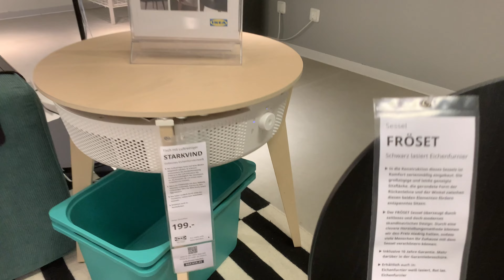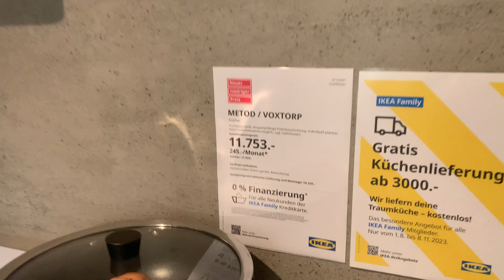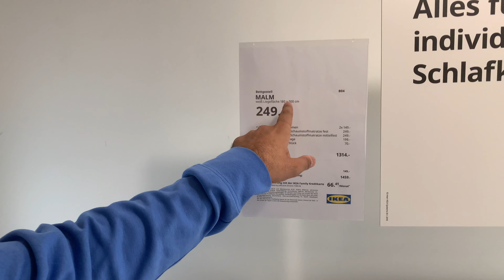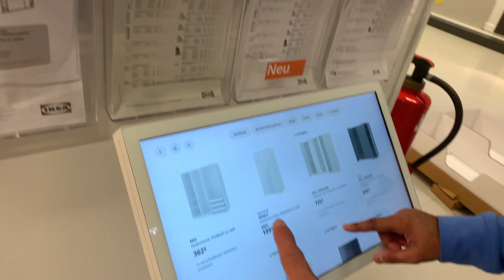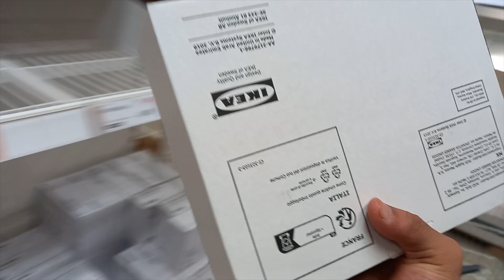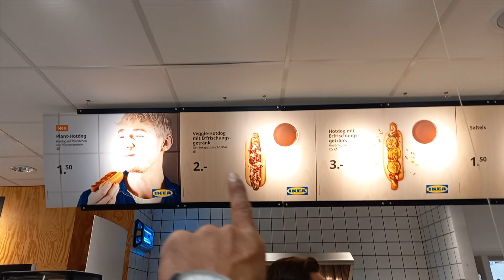IKEA Mein Shopping | Germany Mein Student Life | IKEA Shopping Journey | Student Life in Germany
🇩🇪 **Welcome to Tie Mit Mani!** 🇩🇪

🎥 In today's vlog, join me on an exciting journey through the heart of Germany as we explore IKEA, delve into the vibrant student life, and share the experiences of a Pakistani/Indian student living in this beautiful country.

🛋️ **IKEA Shopping Adventure:** Discover the latest interior design trends and essentials for your home sweet home. From stylish furniture to ingenious storage solutions, we're unboxing IKEA's treasures just for you!

🎓 **Student Life Chronicles:** Embark on a virtual tour of campus life as we embrace the challenges and triumphs of being a Pakistani/Indian student in Germany. Learn about cultural exchanges, language learning, and making lifelong friendships.

📌 **Don't Forget to Subscribe:** If you're passionate about student life, multicultural experiences, and exploring new horizons, hit that subscribe button and turn on the notification bell so you won't miss a single adventure!

Your feedback fuels our content, and we're excited to hear from you.